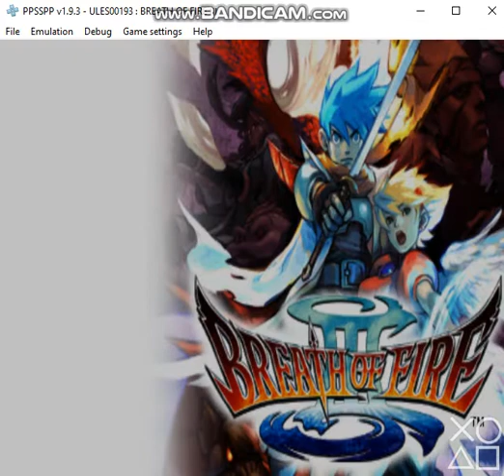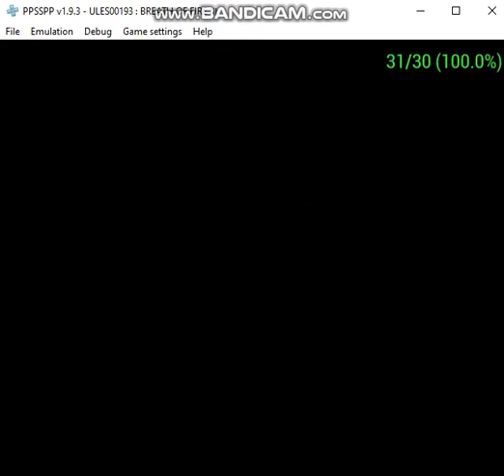Breath of fire 3 part 1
After beating Claude's story in Star ocean second evolution,I decide to play another game that has great nostalgia for me!
Home of one of the greatest game play mechanics EVER!
The dragon gene system!
Bring that system back, Capcom!